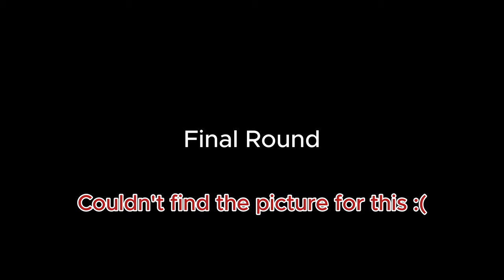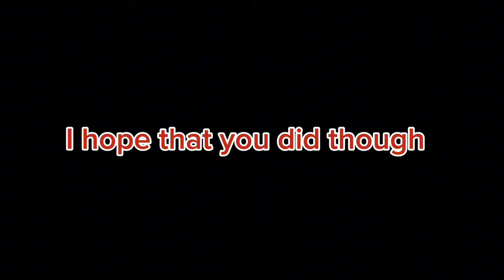Retail Royale is weird - Retail Royale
The title of this video is literally the description lol